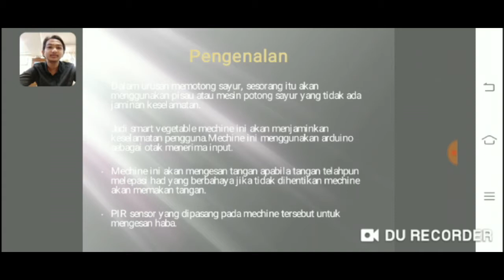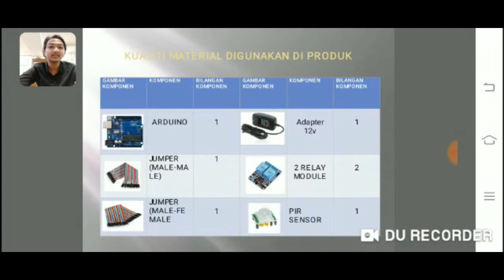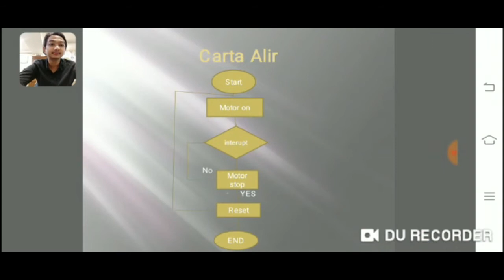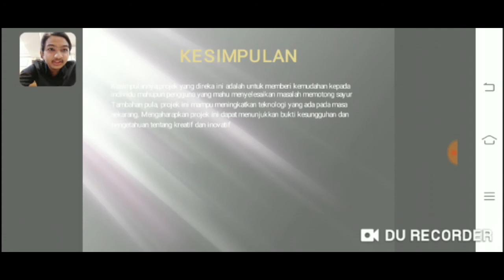DEE5A AUTOMATIC STOP MACHINE JUN2020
DEE5A_03DEE18F1013.ANIQ